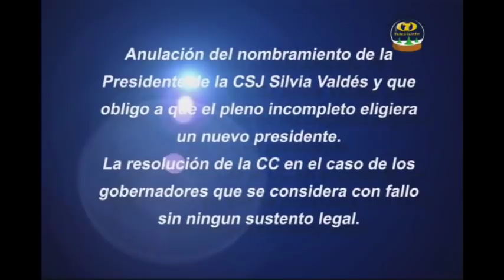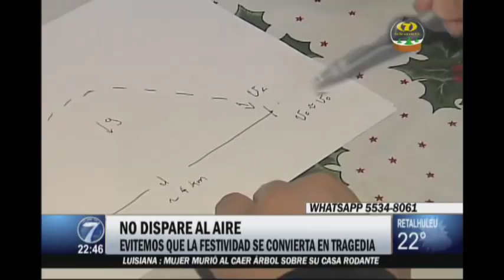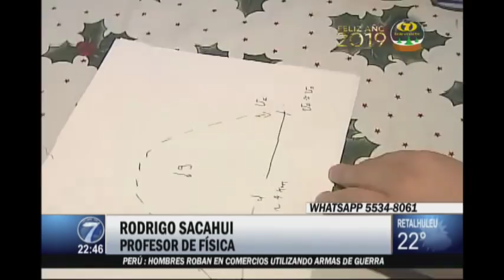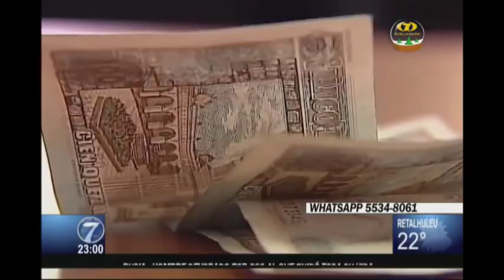Noti 7 Estelar: Programa del 28 de diciembre del 2018